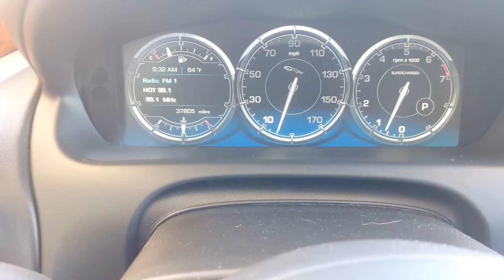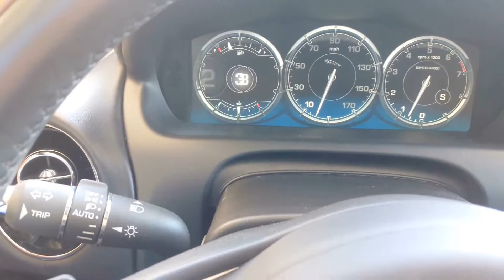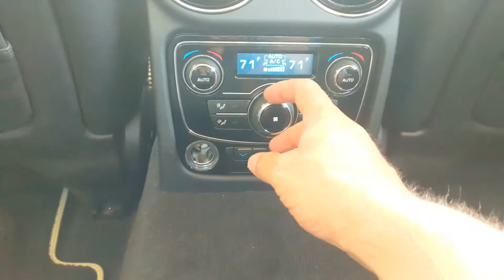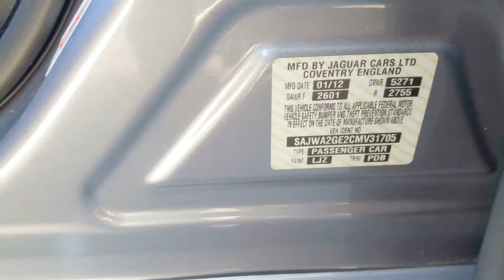2012 Jaguar XJL Supercharged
At Maserati Lotus Greenville, we have been servicing the upstate for over 20 years and pride ourselves in offering the best high-line, luxury, new and pre-owned automobiles. Each vehicle is subjected to a rigorous safety inspection performed by one of our factory trained technicians. We will gladly provide our service records and a Carfax to ensure your peace of mind, and with our internet value pricing, you can always be sure you are getting a fair market purchase price. We offer competitive finance and leasing options, and we love to purchase trade-in vehicles.